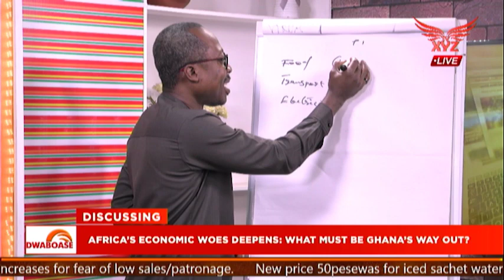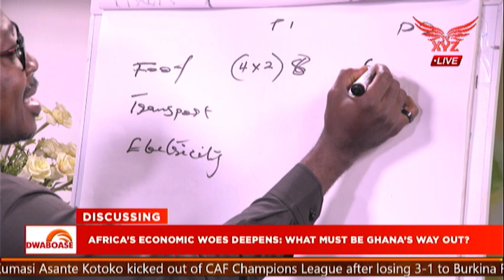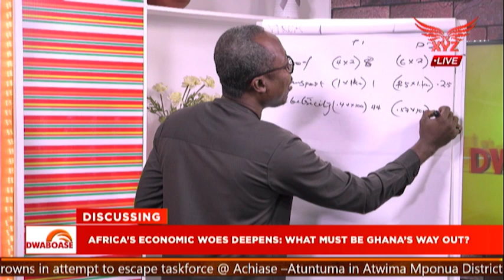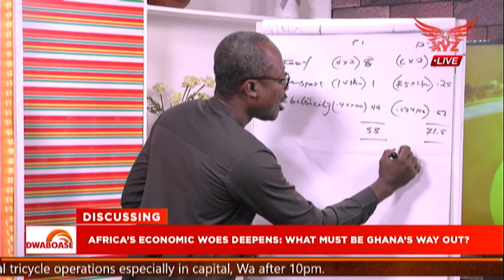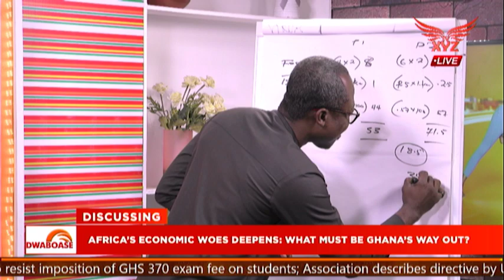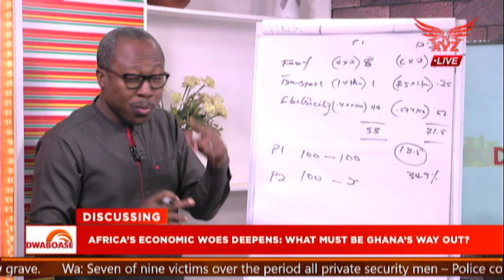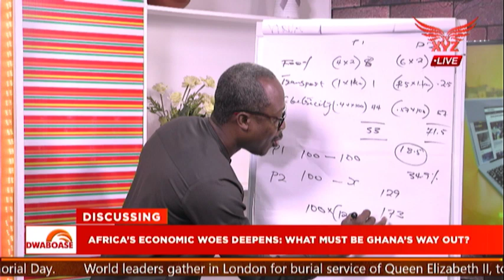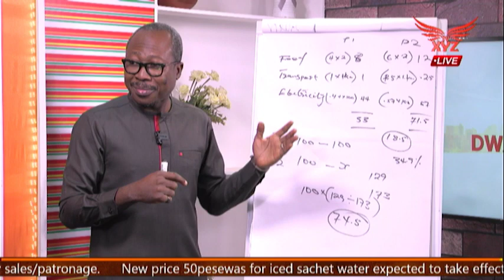Ghana's inflation rate rises again: Financial Analyst breaks it down on dwaboase